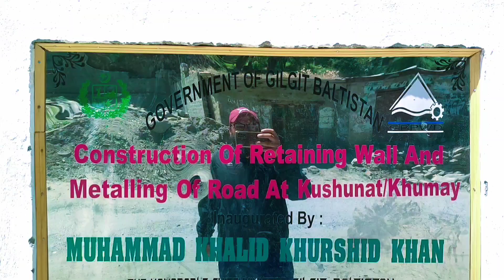سرن ویلی سے سکردو تک کا سفر اس وقت استور سے دیوسائی جاتے ہوئے